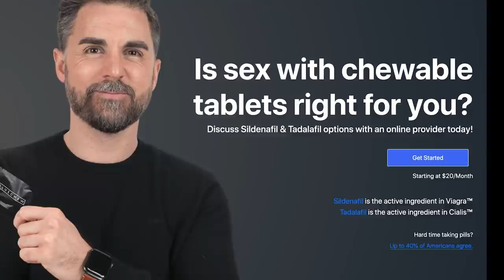Amber Lynn: 80s Porn Icon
Amber has seen and done it all and isn't afraid to share every detail of her amazing career.  In this extensive and intimate conversation she shares about her childhood growing up in Southern California, how she got into an industry that was just finding itself, her first meeting with and eight year old Holly, her struggles with addiction which tragically claimed the life of her brother, and her long  journey into sobriety. Follow her on Twitter

Show Notes:
02:17  How Amber met a young Holly.
03:48  Her journey into the industry.
16:38  How she started working with other talent.
25:55  The first time she tried cocaine.
30:46  Her struggle with addiction, starting with cocaine.
36:21  The time they called in a bomb threat at AVN.
41:29  Facing her addiction.
43:52  What sobriety gave her.
47:30  Her brother died of alchoholism and she learned you can't make someone quit.
54:58  Her addiction is not the fault of the adult industry.